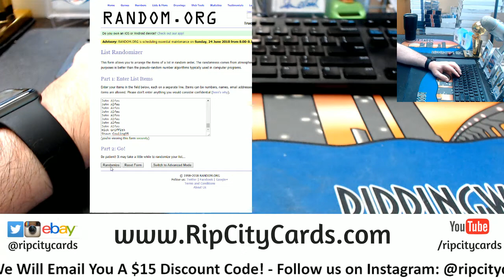6 22 Break Credit Giveaway